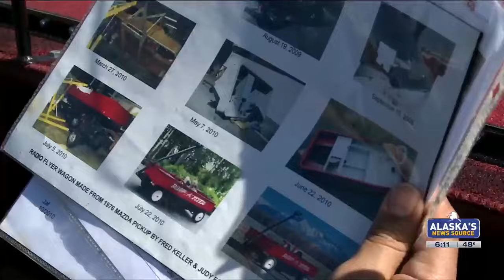Much-loved custom vehicle will soon be headed to new home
There’s a car currently up for auction in Anchorage that almost everyone has a childhood connection to. It’s not a station wagon — but it is a wagon.